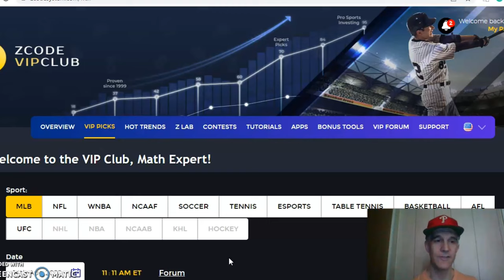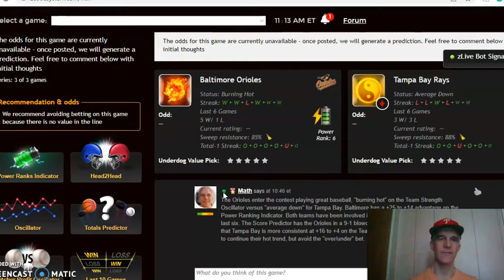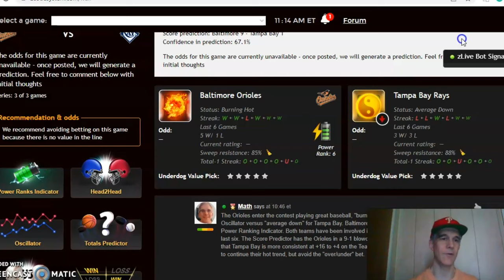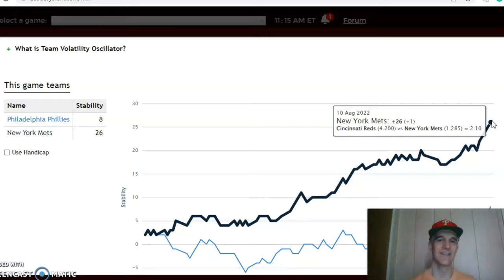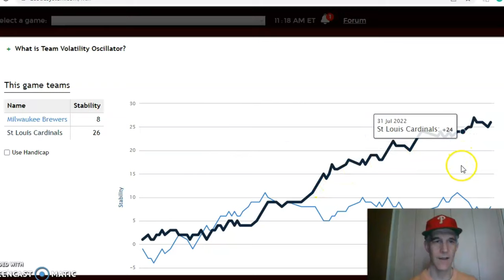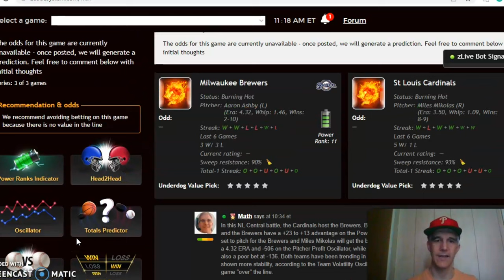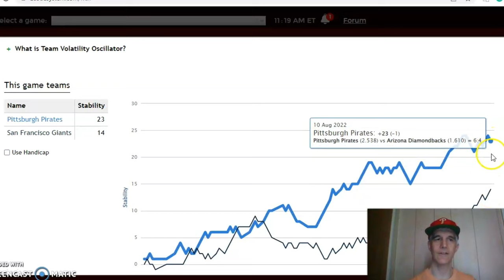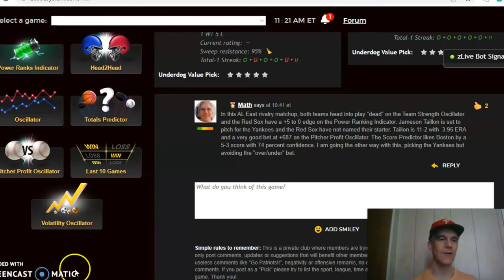MLB Picks August 14: Phillies and Mets Battle in NL East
With the playoff races heating up, teams are battling for divisional leads and wild card positions. There is a full slate of games in MLB on August 14 with the Phillies versus Mets rivalry headlining the action.